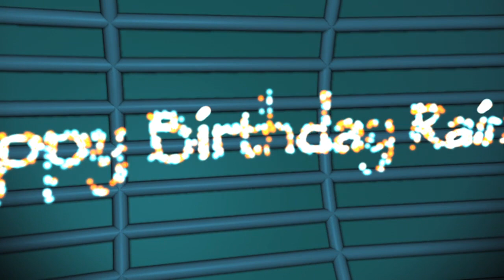MoGraph Fun and Greeting (semi-broken)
NOTE: For whatever reason, the first keyframe skipped, leaving a broken first second of the video. I've tried two other versions but deleted them because they ended up with "one second length" for whatever reason...
A birthday greeting, Cinema 4D R 11.5 with MoGraph2. Just some quick&dirty project over a few hours. Soundtrack: Apple Soundtrack Pro stock library, Adrenalin Electronica Medium